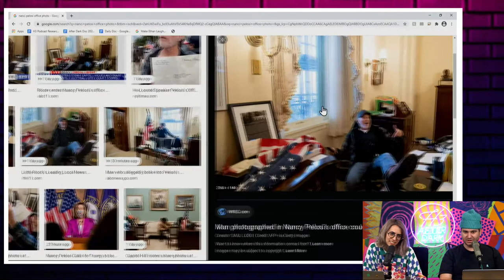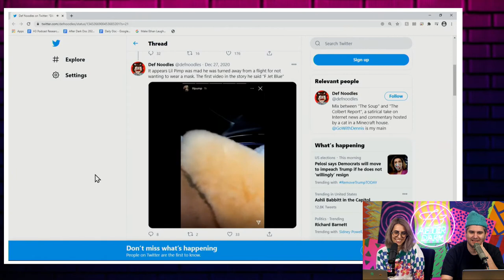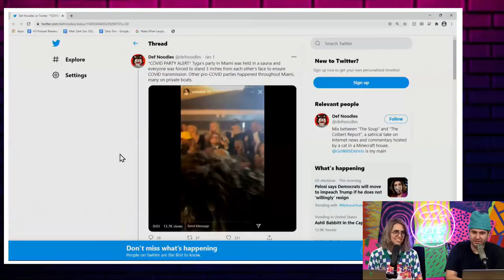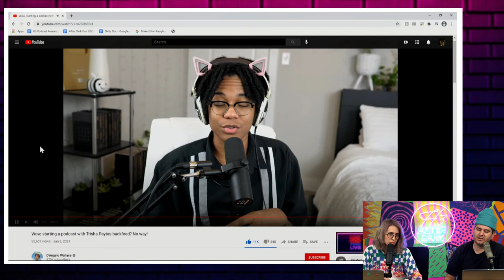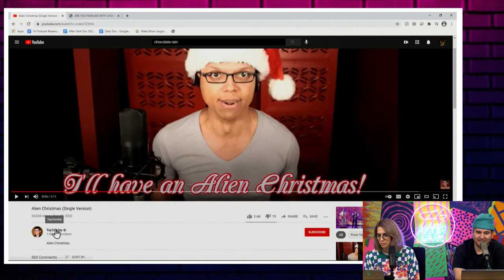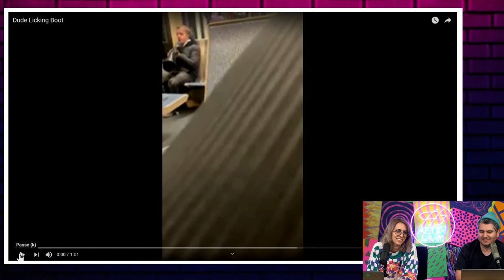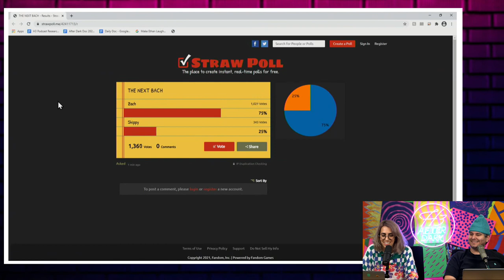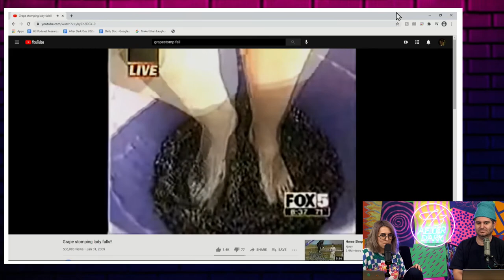Was James Charles Inside The Capitol Building? - H3 After Dark #18